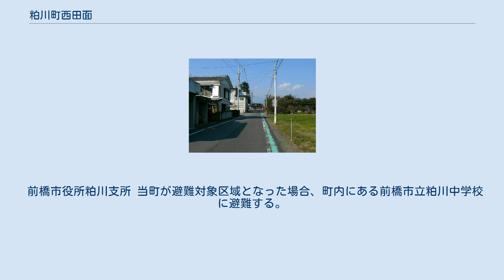粕川町西田面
日本 」 群馬県 」 前橋市 」 粕川町西田面 粕川町西田面（かすかわまちにしたなぼ）は、群馬県前橋市の地名。
旧粕川村時代は、住所で勢多郡粕川村大字西田面の地域である。
また、前橋市合併後は村名の粕川村が粕川町となり、そのあと大字名がつくため前橋市粕川町○○となる。
 前橋市の東部、赤城山の南麓、粕川中流左岸に位置している。
 江戸時代頃からある地名である。
寛文-元禄年間に田面村が東田面村と西田面村に分かれて成立したと考えられている。
はじめは前橋藩領、明和4年に幕府領を経て、安永8年からは出羽松山藩領だった。
 古くから田の好適地で、赤城山南麓に農業が入ってすぐ開発されたことによる。
 2017年（平成29年）8月31日現在の世帯数と人口は以下の通りである。
 群馬県道113号粕川停車場線の中間地点より粕川駅を望む。
 町内に上毛電気鉄道上毛線粕川駅がある。
 赤城タクシーが運行を行っているデマンドバス方式のふるさとバスがある。
 県道の群馬県道3号前橋大間々桐生線、群馬県道113号粕川停車場線が通過。
 前橋市役所粕川支所 当町が避難対象区域となった場合、町内にある前橋市立粕川中学校に避難する。